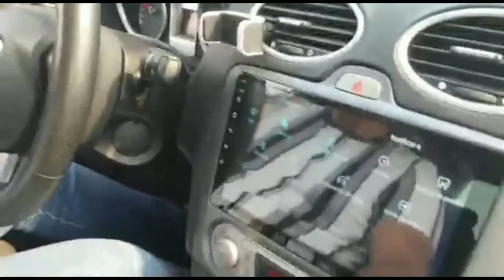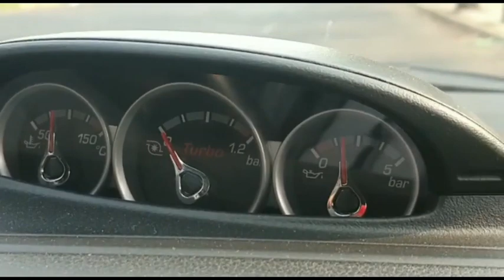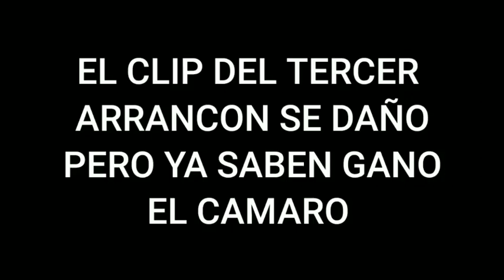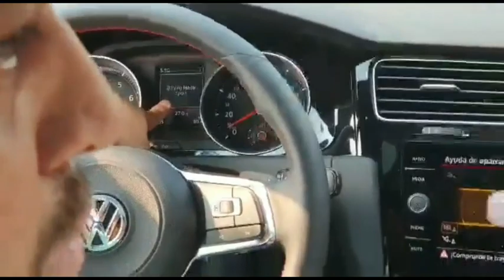PRIMER COLABORACIÓN | Antonio Carmona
Nuestra Primera Colaboración, espero les guste y me sigan apoyando.